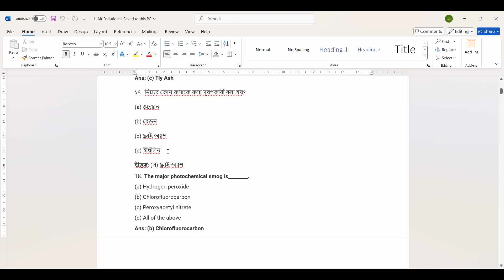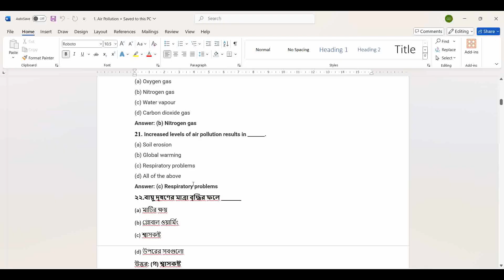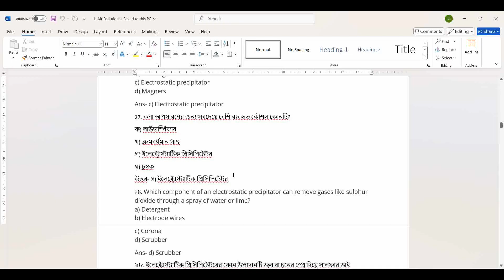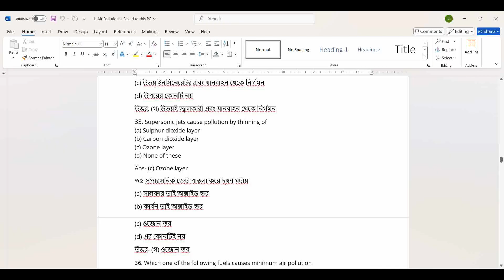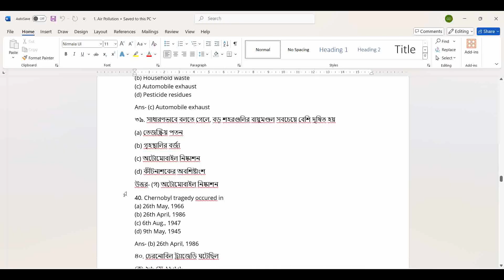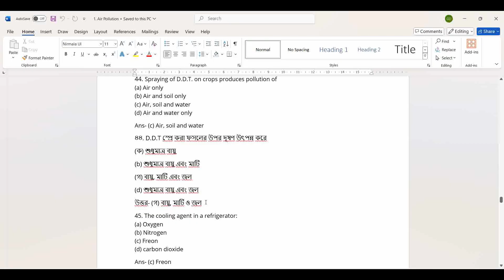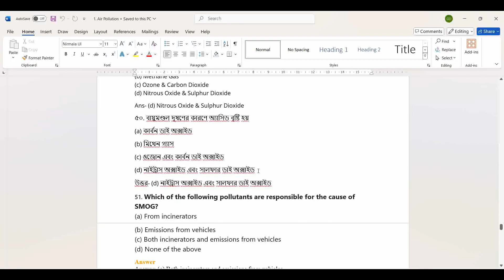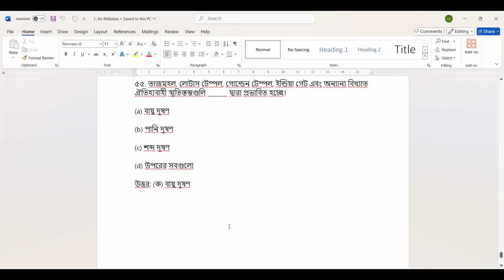বায়ু দূষণ সম্পর্কিত MCQ প্রশ্ন এবং উত্তর| Both Eng & Ben Version| WB SSC| Environmental Studies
Title: বায়ু দূষণ সম্পর্কিত  MCQ প্রশ্ন এবং উত্তর| Both English & Bengali Version| Suggestion of BA, BSc, BCom cva Paper| 1st Semester|